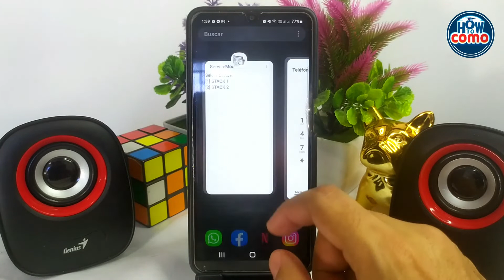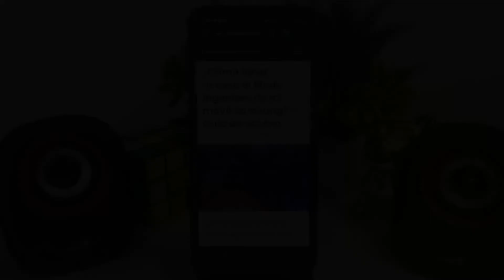¿Cómo tener acceso al Modo Ingeniero de mi móvil SAMSUNG? - Guía de acceso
En este video te mostramos cómo tener acceso al Modo Ingeniero de tu móvil SAMSUNG. En este canal encontrarás los mejores tutoriales. ¡No te lo pierdas!